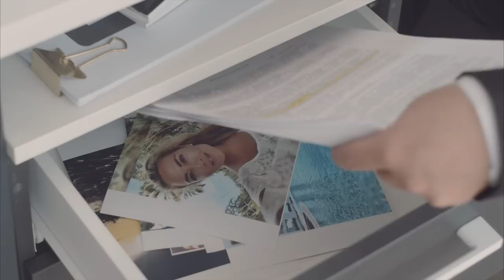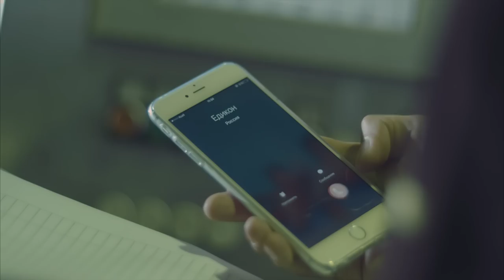Da Gudda Jazz - До следующего лета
Юбилейный десятый выпуск проекта «Конвейер 2015» вышел в свет – это не один и даже не два новых трека, а целый альбом, в котором собраны все уже вышедшие песни и почти столько же абсолютно свежих композиций от Da Gudda Production.

В качестве бонуса, мы дарим вам новое видео. Клип на песню «До Следующего Лета». Песня и видеоряд на нее, это повесть об ушедшем, насыщенном яркими событиями, тёплом времени года. Приятного прослушивания и просмотра!

Особая благодарность за помощь в съёмках:
партнеру «Первому Артзаводу» (1artzavod),
за сведение-мастеринг «inVIBEme Sound»,
за запись «Life Media», проекту «Stereotape» и всем друзьям!

Оператор-постановщик, монтаж: Вячеслав Шамрай
Продакшн: MCA Co.
Проект-менеджер: Диана Ажибекова
Визажист: Марина Лян